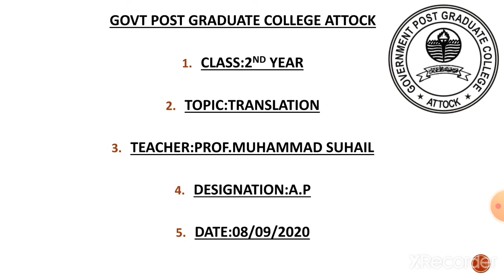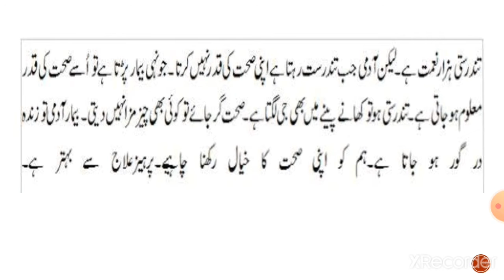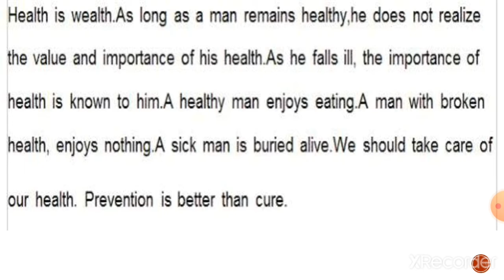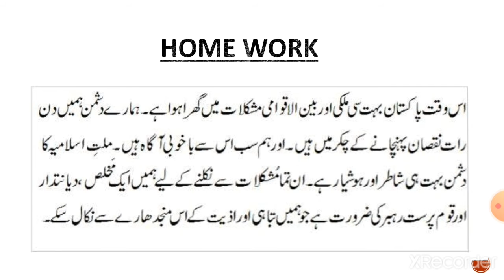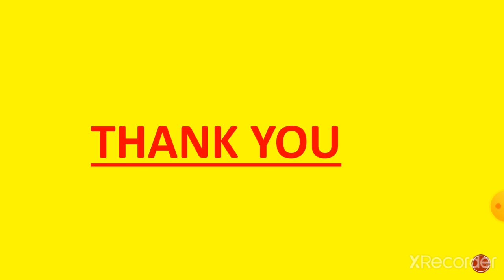Prof.Muhammad Suhail,Class 2nd year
TOPIC:Translation